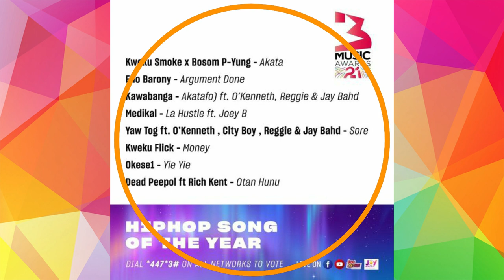Yaw ToG Finally Wins His First Ever Award With His Hit Song 'SORE' At The 3Music Awards 2021 (VIDEO)